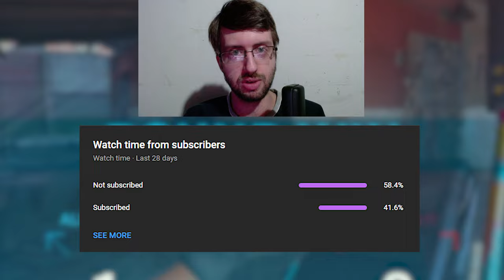"HARDSCOPING BUM" - Modern Warfare AX-50 Sniping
Testing my shot a little.

AX-50 Build Used:
17" Barrel
Tac Laser
Assassin Stock
Stippled Grip

0:00 - Giveaway Announcement
0:32 - Intro Clips
1:03 - Intro/Build
1:50 - Solo Gameplay
3:54 - Kill Race Against Dar & Rymms
7:38 - Outro